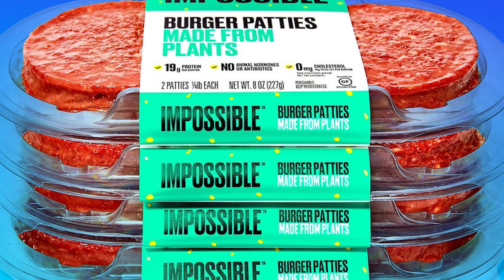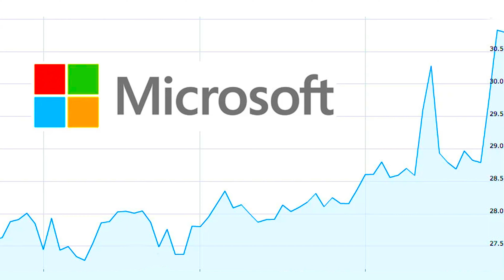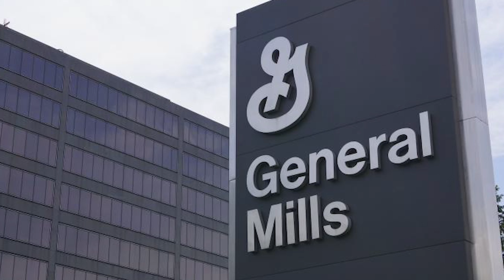Fires at Food Processing Facilities as Bill Gates Buys Up Farmland - 2022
What's Going on in America right now!?
Before I get started, I want to let all of my viewers know that in no way is this video intended to be political in nature, these are only facts, I will remain neutral on what/why I believe this is happening, my beliefs may be different than yours, all I know is we need to do something quickly to get America back on Track!

Also in this video, I touch on the cattle deaths, the Avion Bird Flu, and chickenskilled talk about animal cruelty, hmmm. I think I would have turned to gas them or some humane way to do this.

Times are hard, inflation, empty shelves, businesses closing, and high crime rates, and they just keep going up.  It's almost like a free for all.  Food processing plants are burning down, exploding, or doing enough damage to slow the food production of that said produce.  In this video, I talk about Bill Gates and find the explanation as to why he's buying up so much farmland, part of it sounds legit, but what he wants to do isn't going to please everybody, especially the meat-eaters!  With the purchase of all of the farmland and future purchases of this land, we will have fewer farmers producing the foods we come to love. I have to admit that I like Impossible burgers, and beyond meat, but it's not for everyone!

00:00  - Opener
00:14 - Introduction
00:29  - Pips Theme Opener
01:02 -  Video information Conspiracy
01:59 - Bill Gates Farmland
05:31 - Cattle and Chicken Deaths
06:40 -  Fire Kills thousands of chickens
07:17 - Facilities that burned down
10:23 - Wrap-up
11:01 Outro

Farmland Return

The real reason why Bill Gates is now the US' biggest farmland owner. New York Post